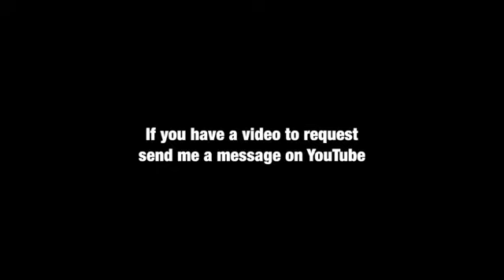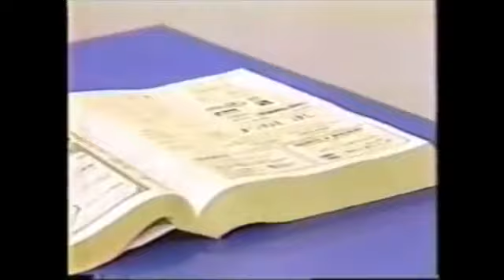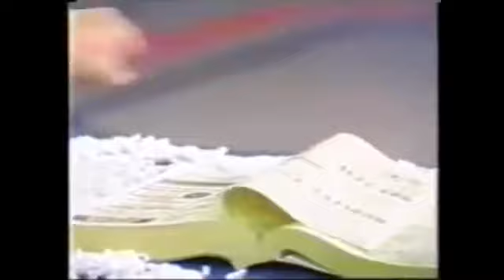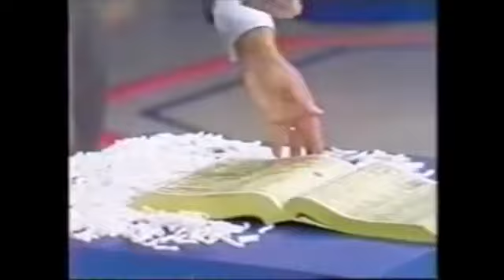Opie Anthony James Randi Debunks Psychic